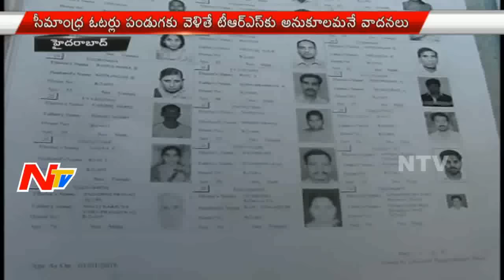GHMC Elections Planned Around Sankranthi | TRS Government Game Plan | NTV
ElectionsOnNTV TRS Government Game Plan, GHMC Elections Planned Around Sankranthi.